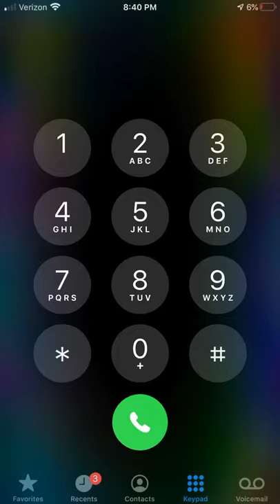Phone Dial Song: Coffin Dance